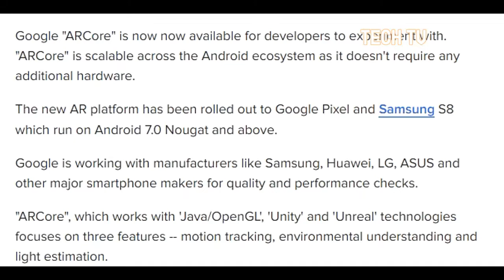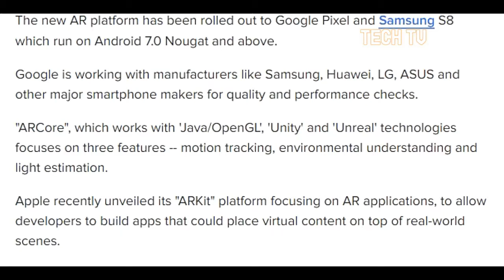Google to shut down smartphone AR platform 'Tango' [ tech ]